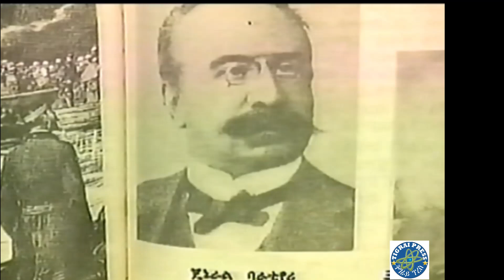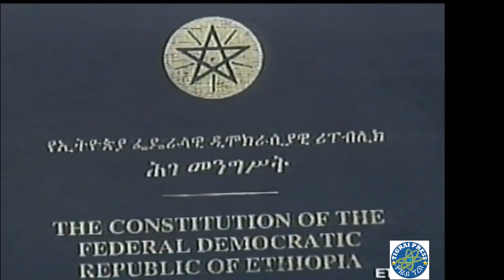ድሕሪ መስዋእቲ ሃጸይ ዮሃንስ ትግራይ ከመይ ኮነት?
What happened in Tigray After the death of Emperor Yohannes the IV?

Trigger Warning!
The following content has a brief image of dead soldiers during the Ethio-Eritrean war! Please bear in mind that you are about to watch a portion of disturbing content!